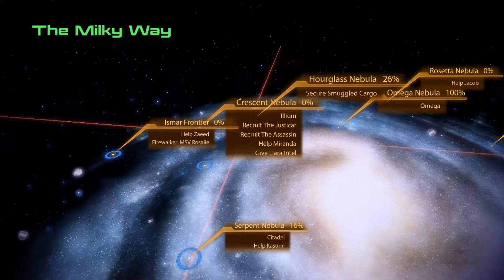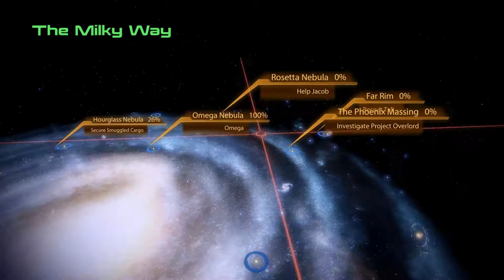Mass Effect 2 (2010) - 13 "Estevanico and Cargo" by Gaming Hoplite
Game: Mass Effect 2
Developer: Bioware
Publisher: EA Games
If you like the game support the developers.

GamingHoplite

This is a video of me showing different ways to play

Regards,
Gaming Hoplite